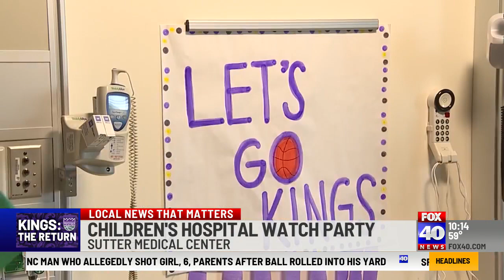Sutter's Children Center puts on its own Kings watch party for kids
Children at the watch party got to wave foam fingers and cowbells donated by the Sacramento Kings squad.